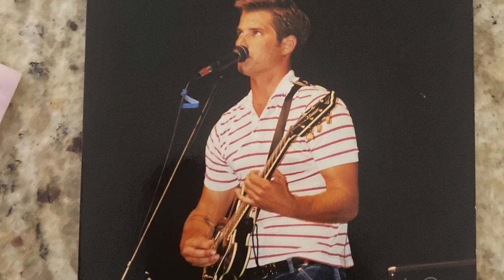Breathe - Mark Marshall